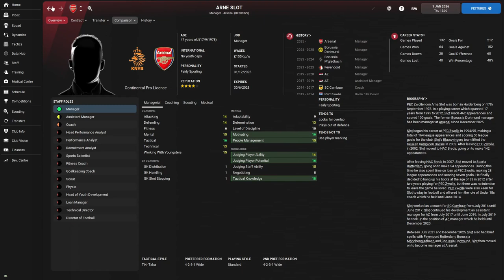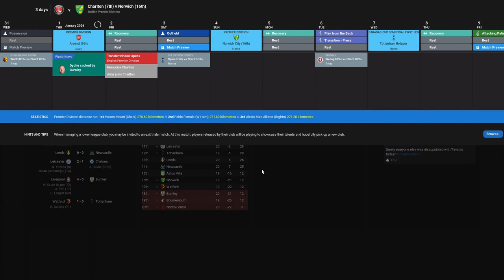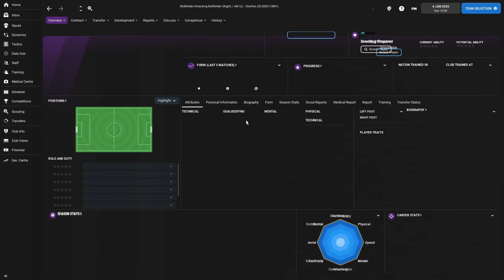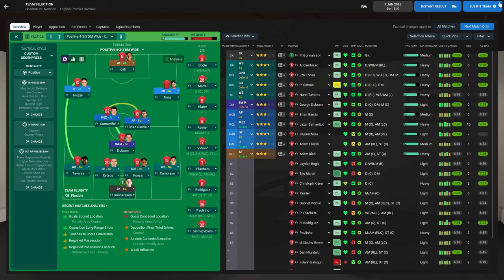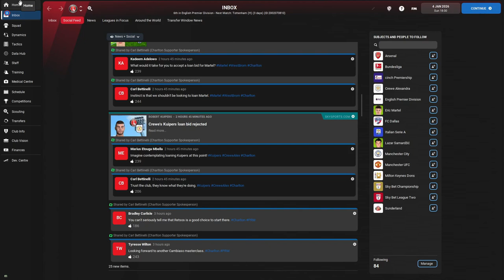FM22 Addicks To Victory - Charlton Athletic | Episode 50: January Signing and Mid Season Blues??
In this episode we start a new year off with games in the League against Arsenal and Norwich City, whilst welcoming the 1st signing of the January Transfer Window!